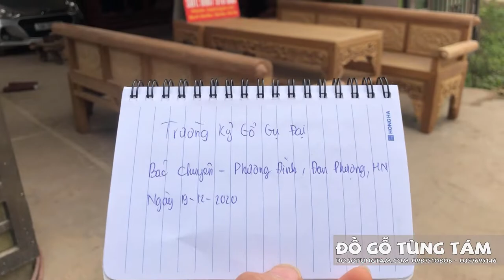Bộ Trường Kỷ Gỗ Gụ Chân Đại 12 Chỉ | Đồ Gỗ Tùng Tám